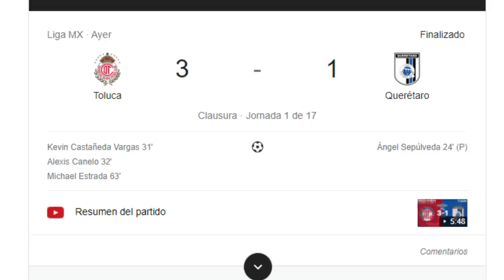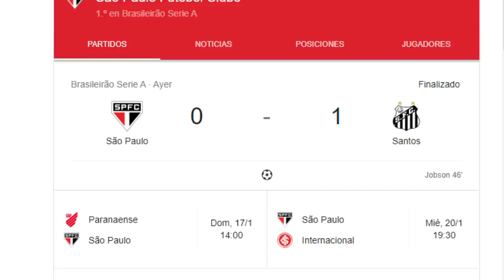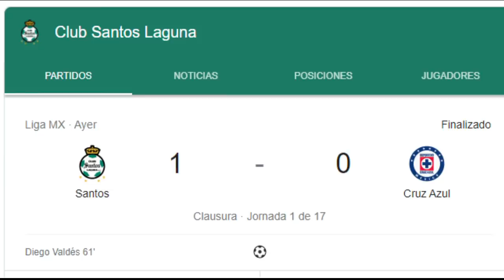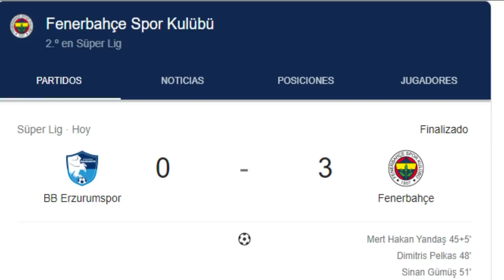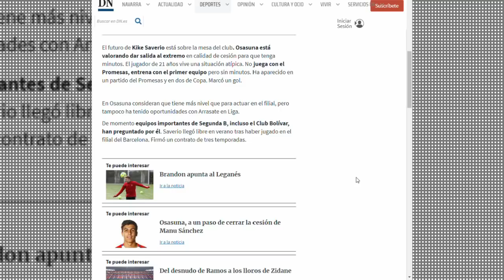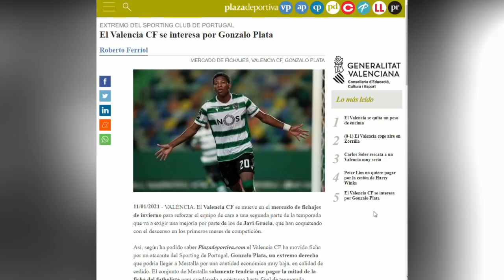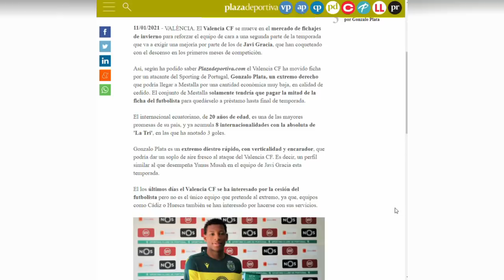Gonzalo PLATA destino VALENCIA? | Kike SAVERIO se va de OSASUNA? | Debutó HINCAPIÉ| Noticias Ecuador